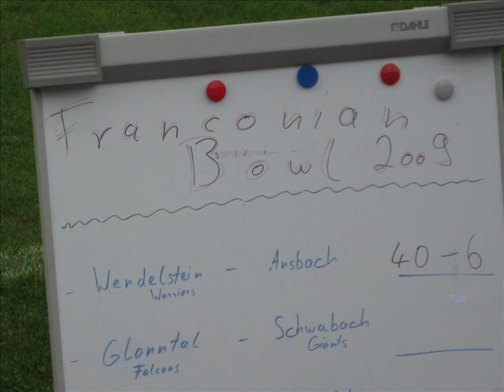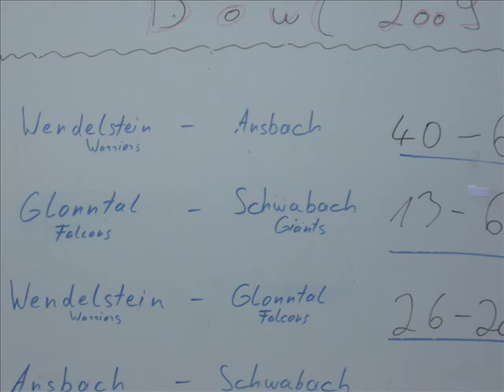Wendelstein Warriors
7. Franconian Bowl 2009